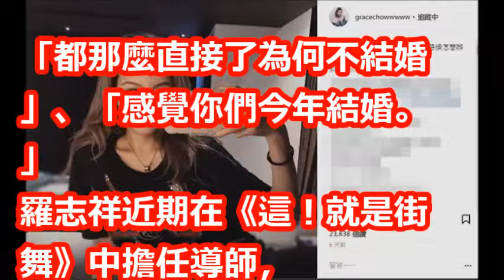羅志祥、周揚青爆「台北試婚ing」❤ 女方PO照炫「新家」露餡！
【相關視頻】

鏡週刊 鏡爆頭條》豬嫂3D無罩膨皮真人版 羅志祥周揚青台北long stay試婚